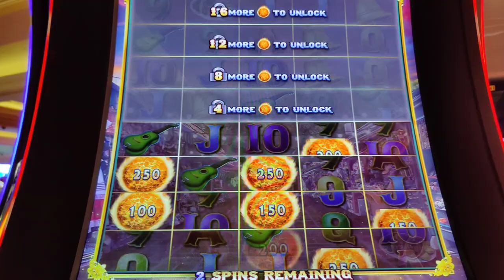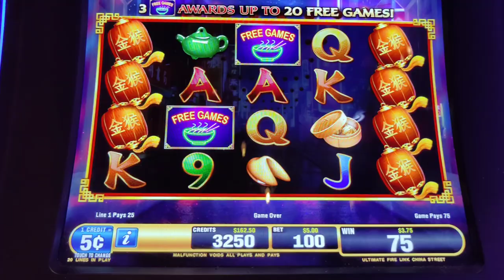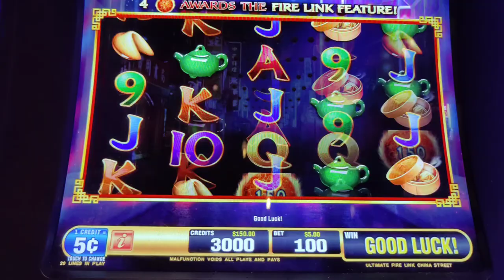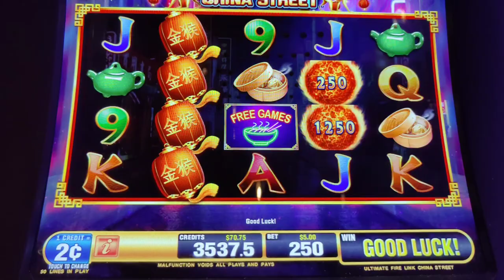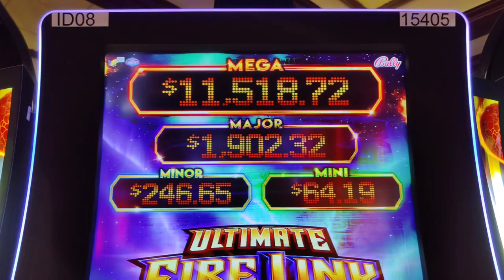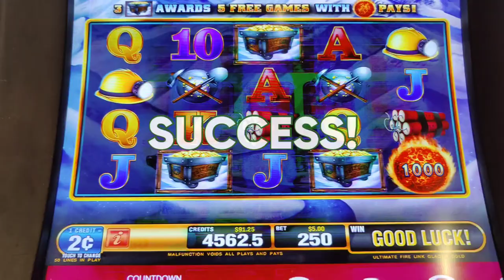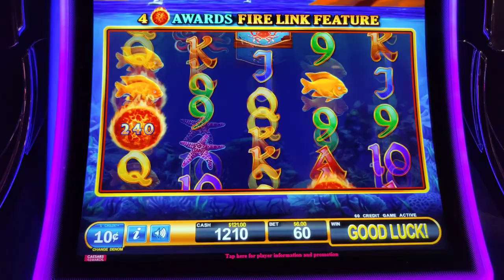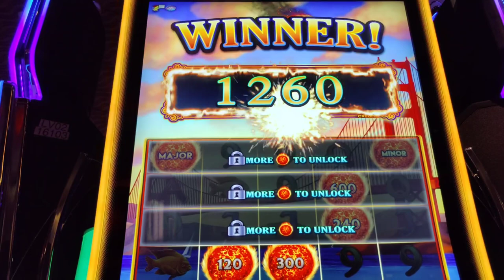$200 vs. EVERY Ultimate Fire Link! Part 1 - The Originals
Can I get a bonus or make a profit on EVERY Ultimate Fire Link slot ever made? $200 budget per machine, $5 bets.  Let's start with the original 4 UFLs - Olvera Street, China Street, By The Bay, and Glacier Gold.  At @Borgata AC, @harrahsac and @ARIA Las Vegas